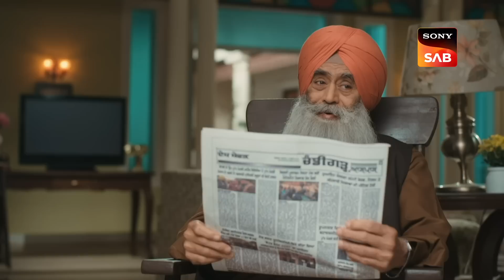Dil Diyaan Gallaan - Dil Ki Baatein - Ep 90 & Ep 91 - RECAP - दिल दियाँ गल्लाँ - दिल की बातें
About the show :
Dil Diyaan Gallaan - Dil Ki Baatein tells a story about the bond between a father and a son. The father sends his son away to America to study and come back but he decides to stay there. This hurts his father's sentiments and he decides to never talk to him again. The distance gradually widens, leading to a greater misunderstanding between the two.